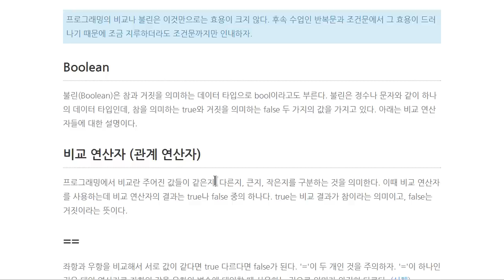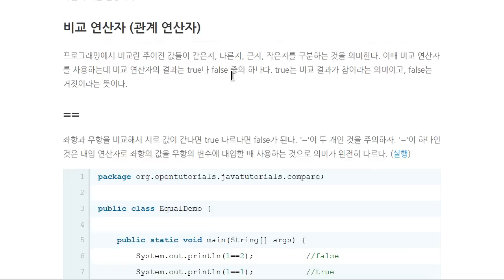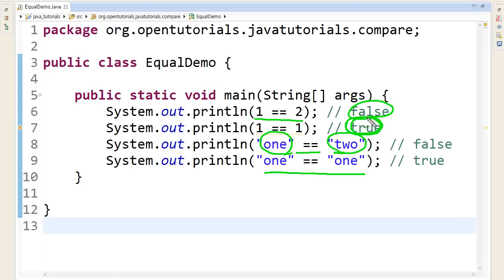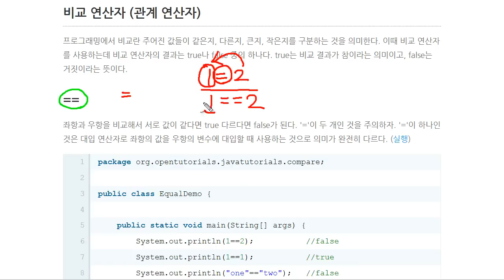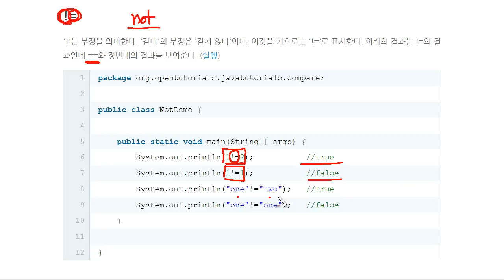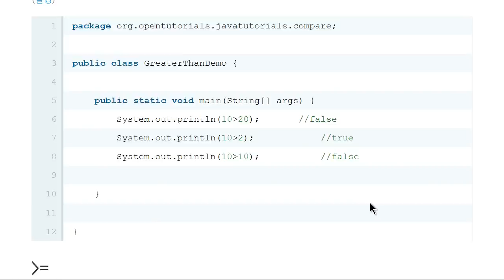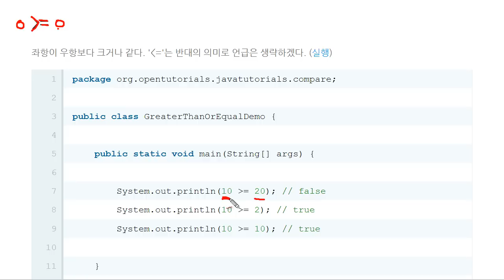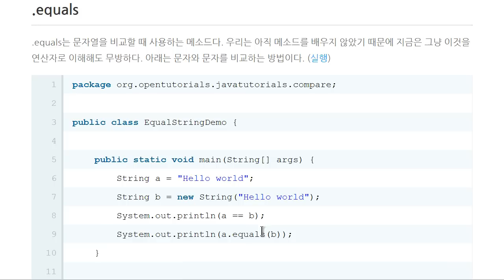Java - 비교와 Boolean